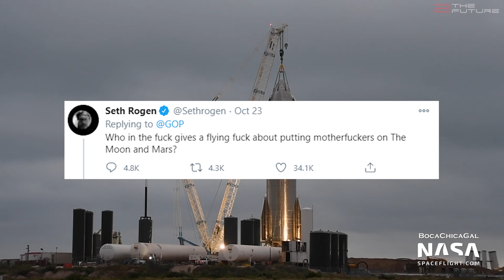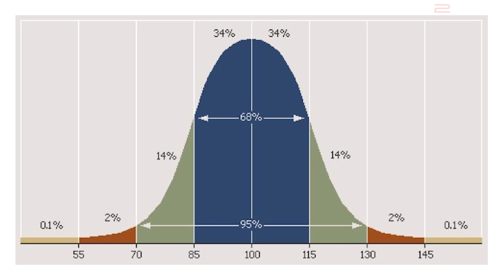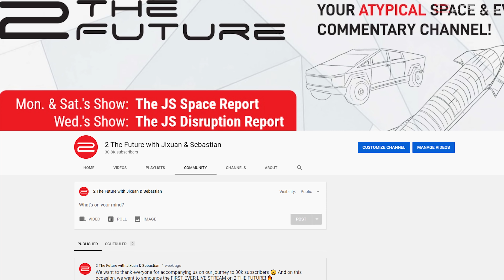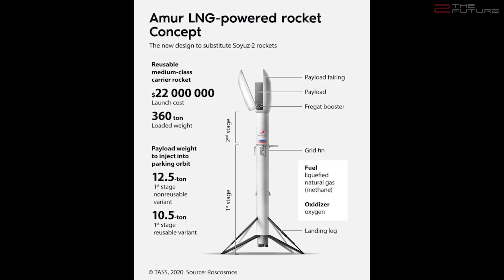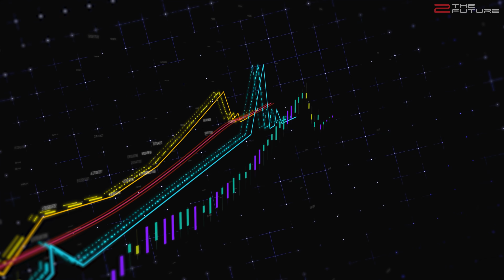SpaceX Starship SN8 Flight Imminent, But Spaceflight Opponents Are Rising Too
0:00 Intro: We discuss the last preparation for SpaceX Starship SN8 flight test at Boca Chica, NASA Asteroid sample return and a potential SpaceX Starlink IPO.
0:57 As for Starship SpaceX update, SpaceX is planning a second Starship SN8 static fire test before the 15km SpaceX Starship test flight. Meanwhile, more Starship prototypes are spotted at SpaceX Boca Chica Starship facility. The stacking of SpaceX Super Heavy booster is expected to start after the Starship SN8 flight test.
2:54 Unfortunately, lots of space exploration opponents don't understand the importance of SpaceX Starship Mars mission and how spaceflight technologies have greatly benefited our lives here on Earth.
7:37 The Russian reusable Amur rocket from Roscosmos is a blatant design copy of SpaceX Falcon 9 reusable rocket.
8:57 NASA Osiris-Rex spacecraft successfully collected a significant amount of asteroid sample from Bennu, which will be returned to Earth in 2023.
9:44 Axiom Space finalizes their first commercial mission to the ISS with SpaceX Crew Dragon.
11:06 Due to the positive Starlink beta test results, Falcon 9 launch records and Starship progress at Boca Chica, SpaceX's valuation continues to increase. Tesla shareholders might be the first ones to be able to purchase Starlink shares in case of a SpaceX Starlink IPO.